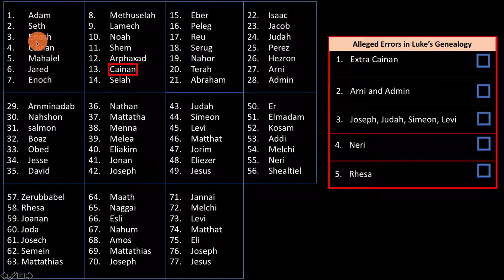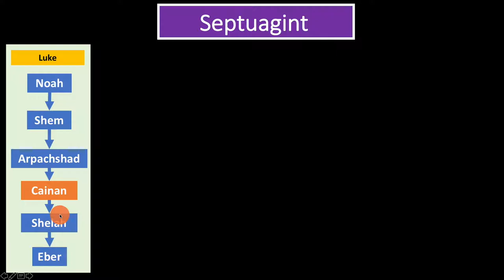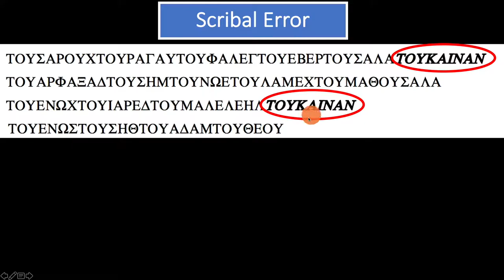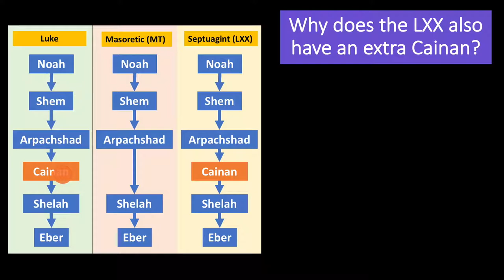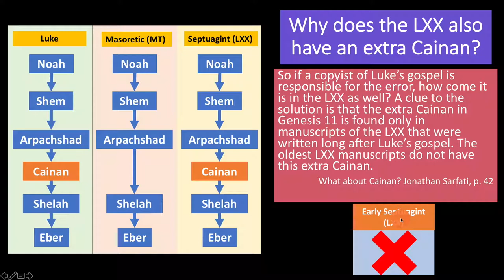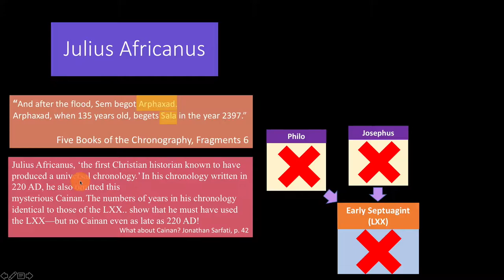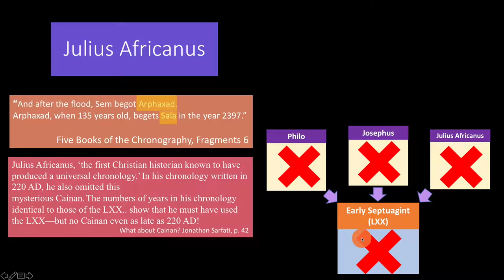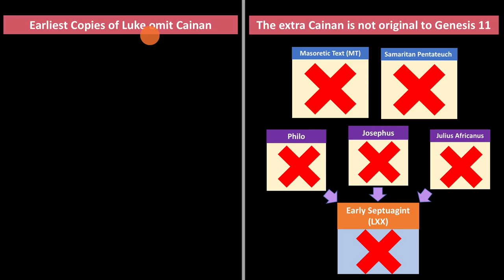Why is there an extra Cainan in Luke's Genealogy? | Part 1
Why is there an extra Cainan in Luke's Genealogy?